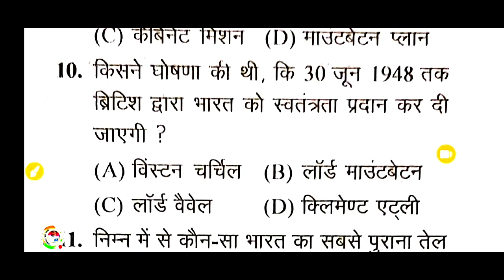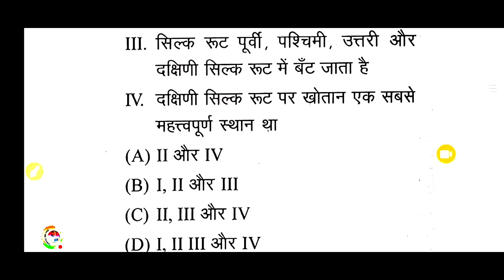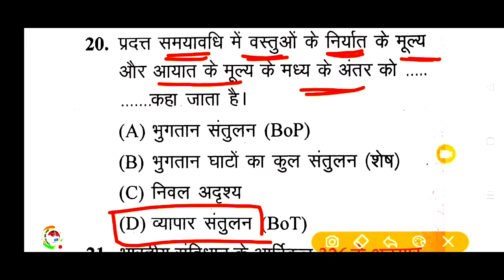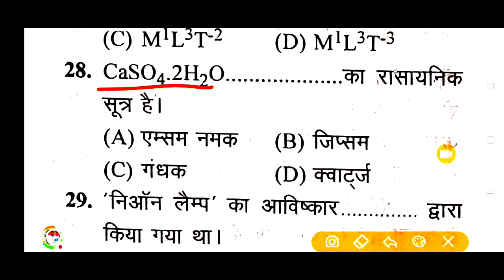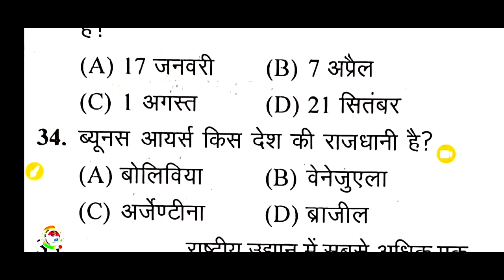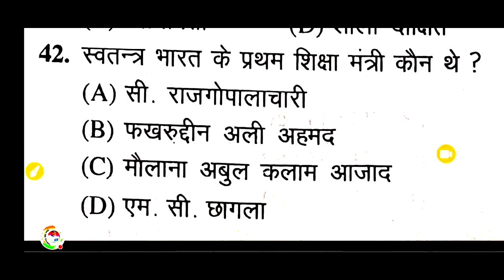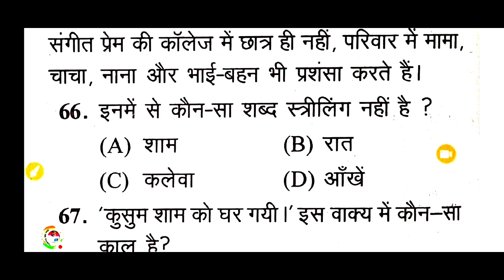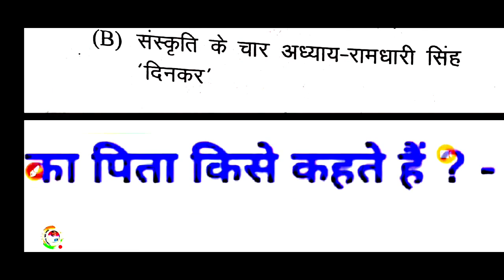UPSSSC PET 2022 !!PET मॉडल पेपर-16!PET Exam Preparation pet practice paper pet Exam 2022 pet Exam